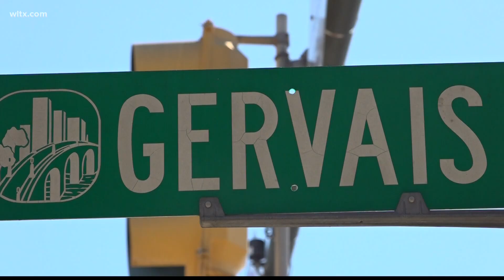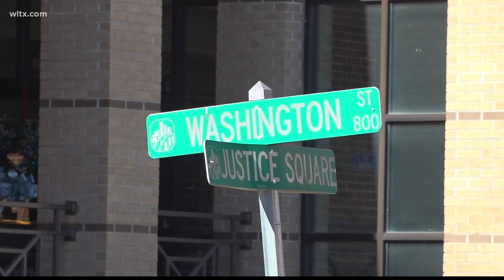Columbia selling downtown properties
The city of Columbia is putting up about a dozen properties back on the market.